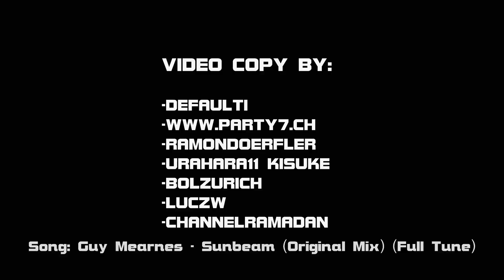Zürich Street Parade 2011 Movie HD